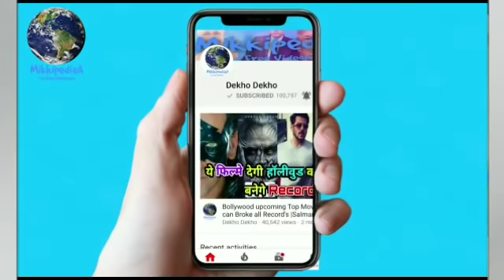Om Namah ShivayBhaiya ji Superhit | Sunny deol | Preeti zinta, Raftaar, Sukhwinder